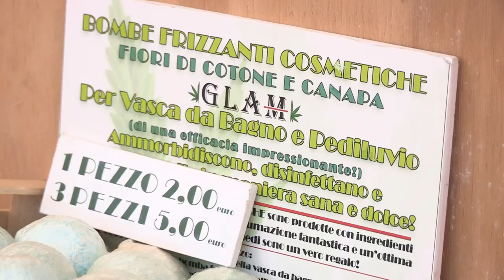Cristalli della Strega Saporitissimo Piazza Dante 8 - 11 Giugno 2023